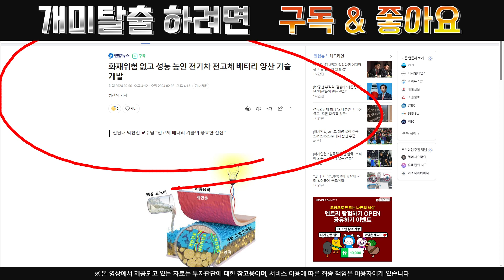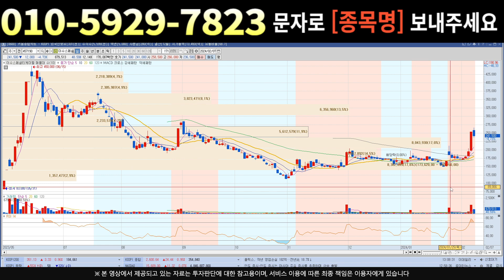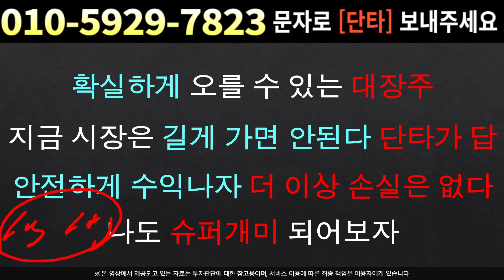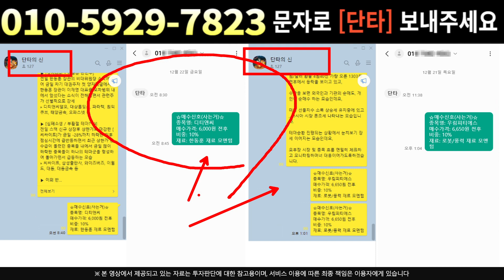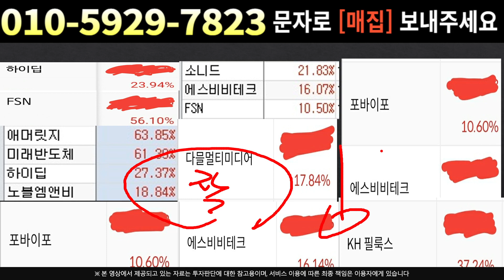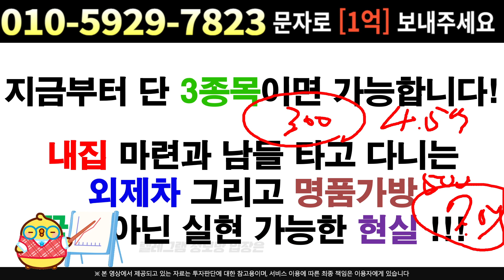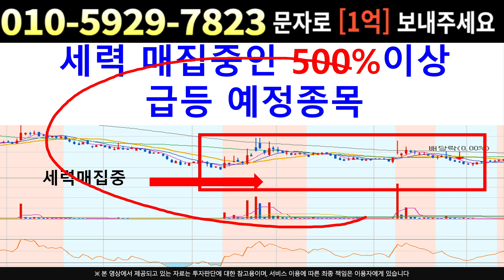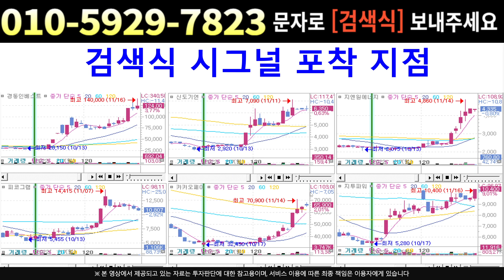[주식]이수스페셜티케미컬 - 세력 여기서 떠나지 않는다 이번 옵션행사는 악재일까?